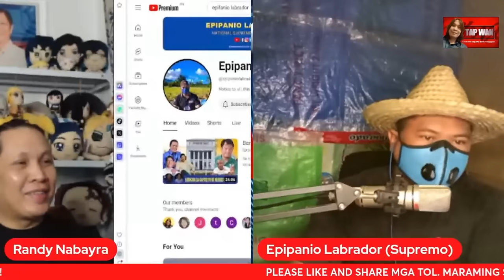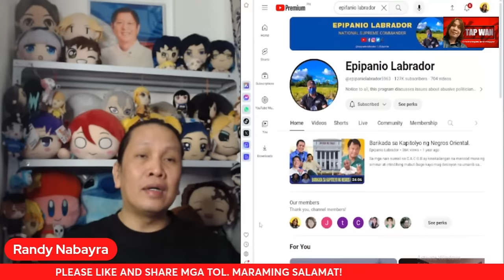EPIPANIO LABRADOR, n@ng@ng@n!b ang buhay | PINAKAMATAPANG na PBBM vlogger | TOLAKAYAN EPISODE 1